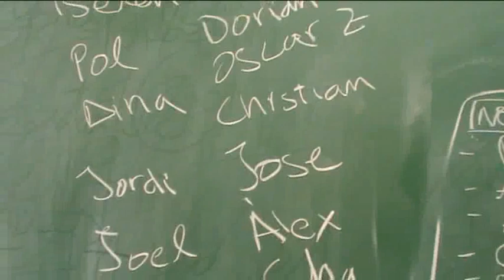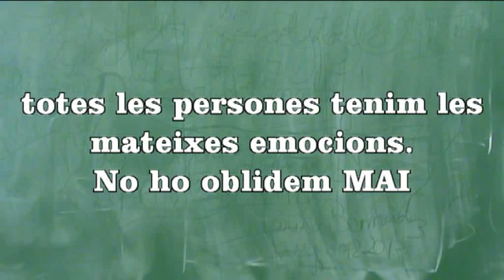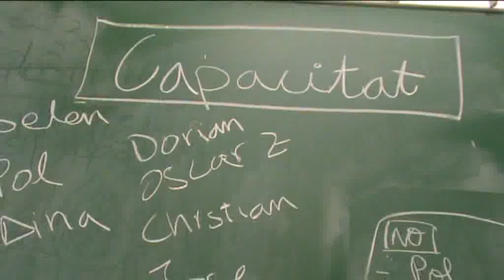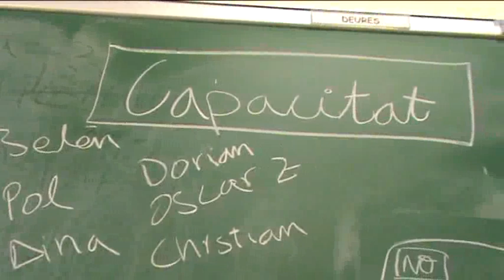Capacitat o discapacitat?